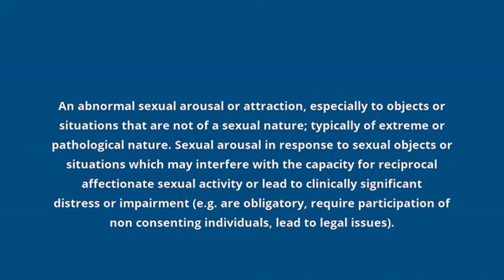what is the meaning of paraphilia